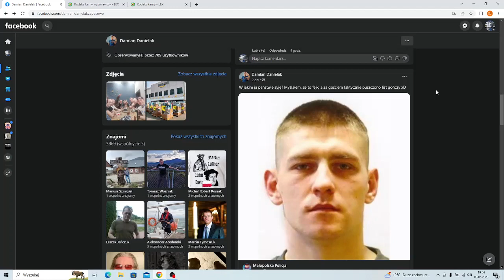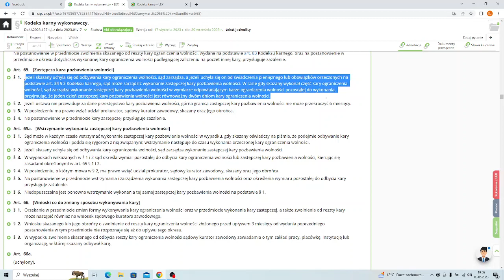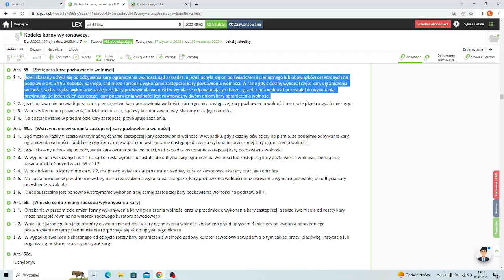Manipulacje medialne.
Mam nadzieję, że jasno opisałem tą manipulację medialną. W razie czego proszę o pytania w komentarzach. Proszę również o suby i lajki. Pozdrawiam.